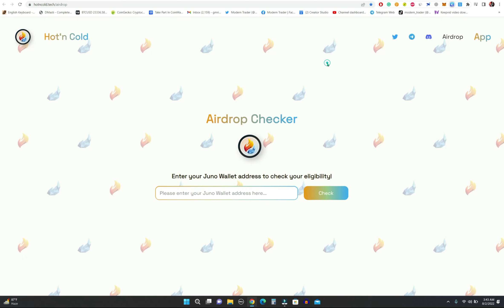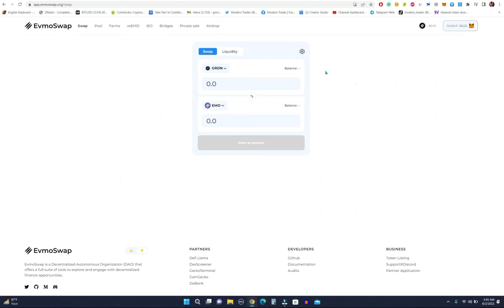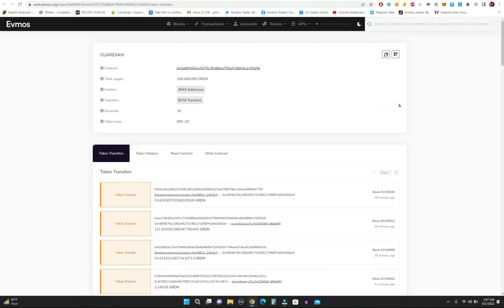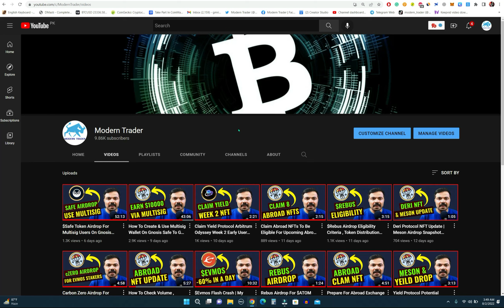Hold n Cold Airdrop For Juno Stakers | Gaudian Tokens Distributed | Diff Token Airdrop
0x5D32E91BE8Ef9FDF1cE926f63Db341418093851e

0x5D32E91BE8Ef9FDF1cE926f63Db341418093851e